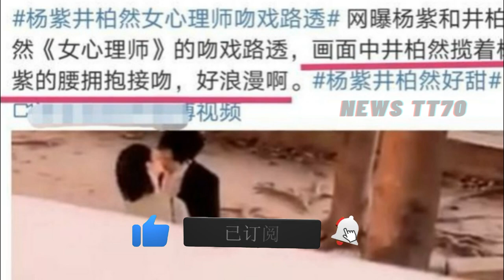【NEWS TT7008月19日】杨紫 井柏然吻戏有点甜。同台领奖李现给#杨紫提裙子，杨紫 粉底太白像刷墙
杨紫 井柏然吻戏有点甜。同台领奖李现给#杨紫提裙子，杨紫 粉底太白像刷墙